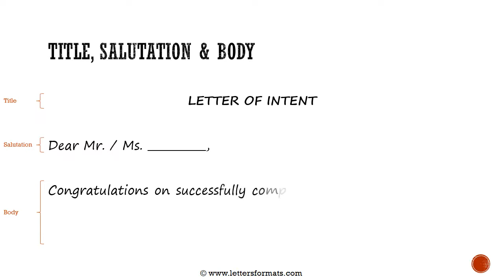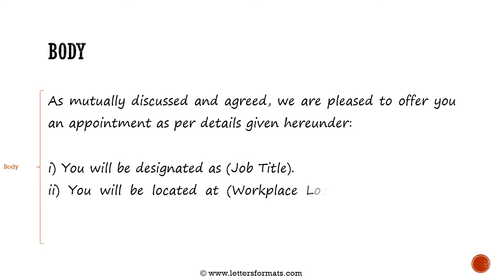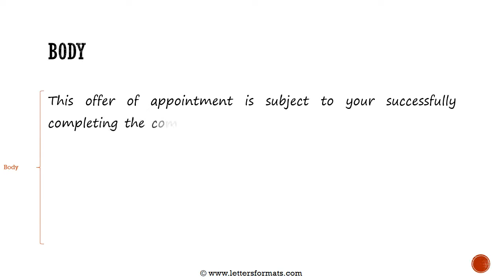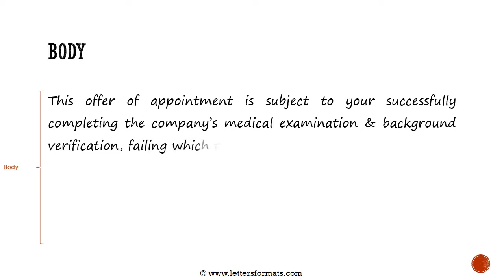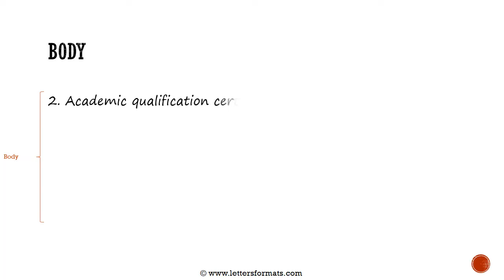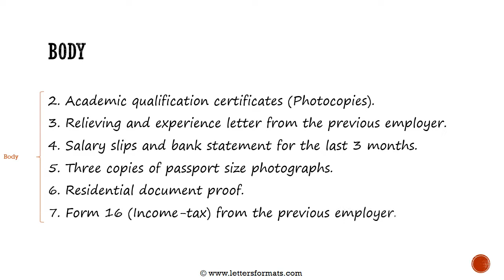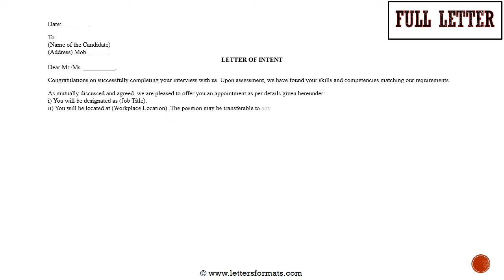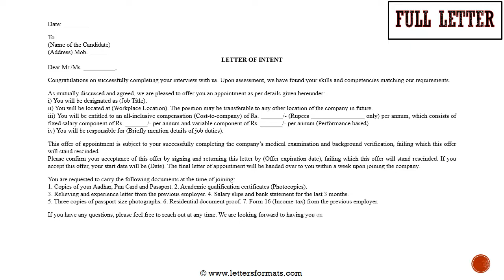How to Write a Letter of Intent for a Job Offer to Candidate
Learn how to draft a letter of intent for a job employment offer to candidate.